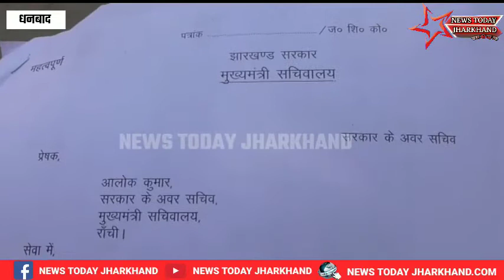BCCL में फर्जी तरीके से कर रहा नोकरी,असली हकदार लगा रहा है 10 सालों से चक्कर,देखे ये रिपोर्ट...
बीसीसीएल में फर्जी तरीके से कर रहा नोकरी,असली हकदार लगा रहा है 10 सालों से बीसीसीएल से लेकर डीसी कार्यालय के चक्कर,मुख्यमंत्री से भी किया शिकायत, मुख्यमंत्री सचिव डीसी को जांच करने का दिया निर्देश
बीसीसीएल में फर्जी तरीके से नोकरी करने वाला कर्मी पिछले 40 साल से नोकरी कर रहा है।अब वह 6 महीने में रिटायर भी हो जाएगा।वही असली हकदार पिछले 10 साल 2012 से ही इसके खिलाफ शिकायत कर रहा है।रामु साव नाम का व्यक्ति रामु तुरी बनकर नोकरी कर रहा है।वही पीड़ित पक्ष इसका शिकायत थाना,बीसीसीएल जीएम,एजेंट यहां तक कि सीएमडी से मिल चुकी है।डीसी के भी फरियाद लगाई थी।लेकिन कोई सुनवाई नही किया गया।पीड़ित महिला जांच न्याय की मांग को लेकर कार्यालय कार्यालय का चक्कर लगा रही है।मुख्यमंत्री से इसकी शिकायत मीणा देवी पीड़िता ने की है।मुख्यमंत्री के सचिव ने डीसी धनबाद को जांच करने का निर्देश दी है।
वही मीणा देवी पीड़िता ने बताया कि रामु साव नाम का व्यक्ति रामु तुरी बनकर कुसतोर में नोकरी 40 साल से कर रहा है।2012 से इसकी शिकायत जीएम कार्यालय, सीएमडी,थाना,एसपी, डीसी कई स्थानों पर की।लेकिन सुनवाई कही नही हुआ।

मुख्यमंत्री से मिलकर शिकायत करने पर सचिव आलोक कुमार संज्ञान में लेते हुए डीसी,बीसीसीएल अधिकारी को निर्देश दिया है कि मामले की जांच कर कार्रवाई करे।